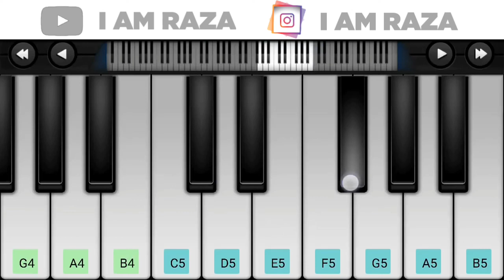Tujhe Kitna Chahne Lage Ham | On Android Piano